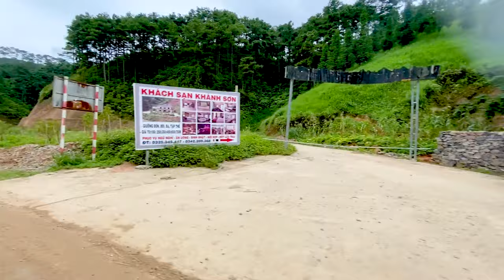Peacefull Relaxing Music - Ha Giang Road Trip POV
Là vùng đất địa đầu Tổ quốc cùng với cao nguyên đá Đồng Văn và thắng cảnh ruộc bậc thang Hoàng Su Phì, Hà Giang từ lâu đã là một vùng đất vô cùng được ưa thích trong cộng đồng các bạn thích xê dịch.